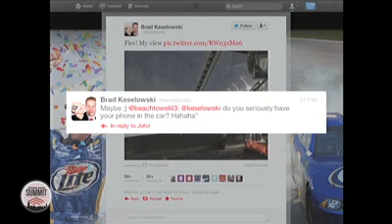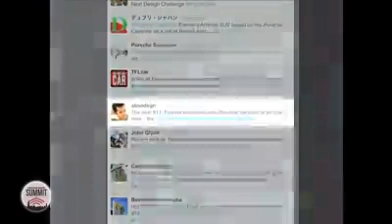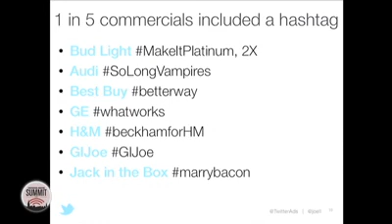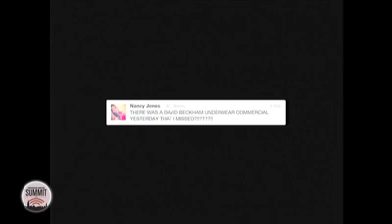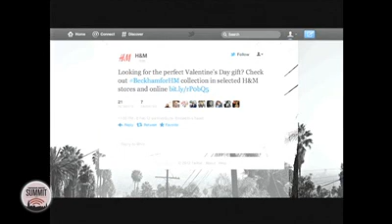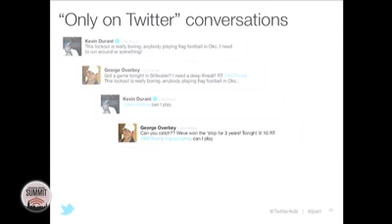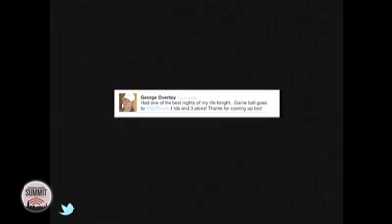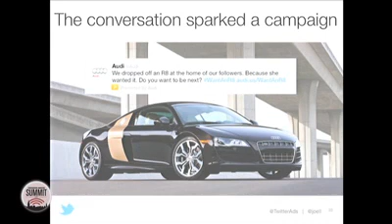Joel Lunenfeld - Twitter - 2012 CM Summit